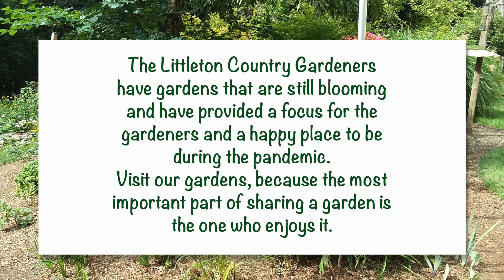Littleton Country Gardeners Part 2, September 2020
The Littleton Country Gardeners once again showcase their gardens, which are still blooming and have provided a focus for the gardeners and a beautiful place to be during the pandemic.